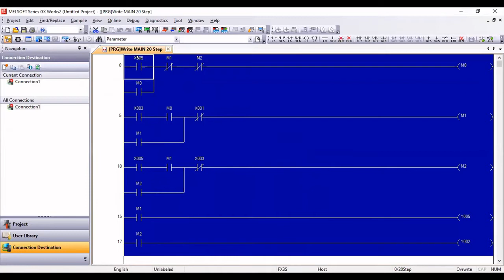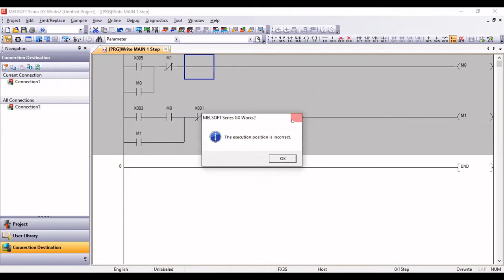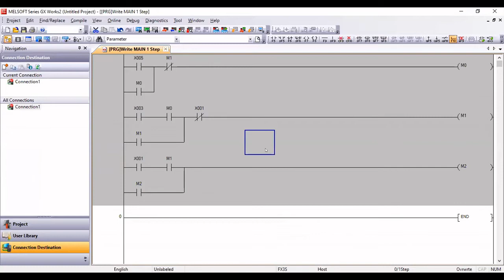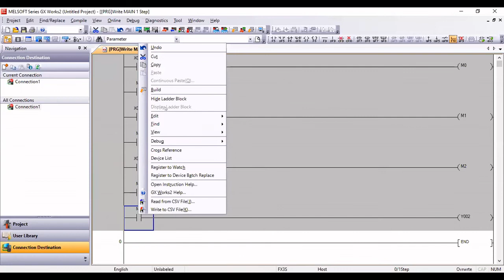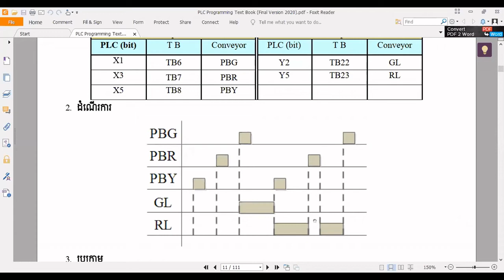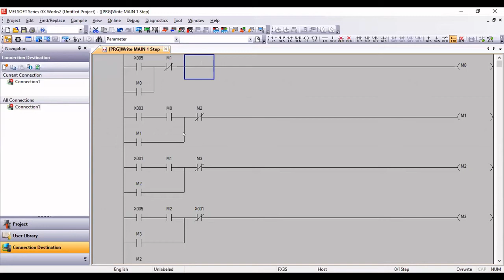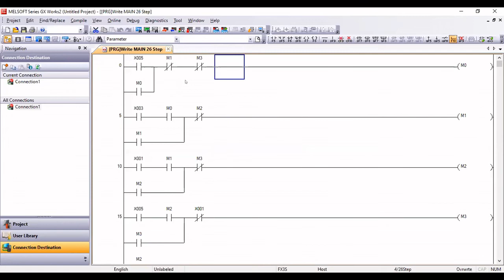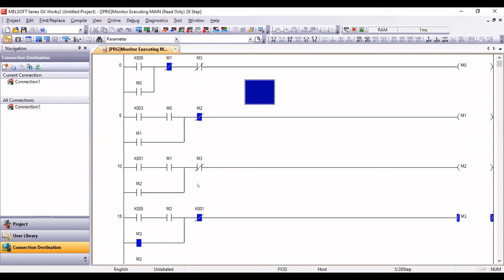07. PLC Programming: Exercise 7 (Mitsubishi)